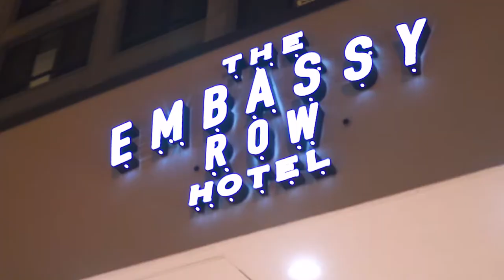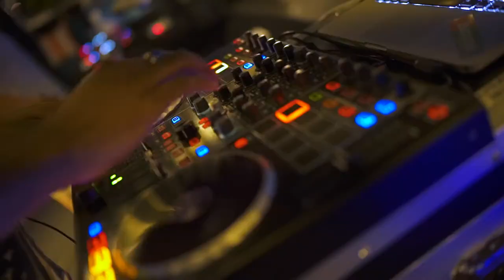Find Your Fun in D.C. at The Embassy Row Hotel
Recently named one of Conde Nast Traveler’s Best Hotels in Washington, D.C., The Embassy Row Hotel prides itself on creating authentic D.C. experiences for travelers far and wide, and locals close to home. Nestled between the historic row homes of Embassy Row in Dupont Circle, The Embassy Row Hotel immerses its guests in activities, events and accommodations that blur the line between local and visitor. Whether you’re coming for an unconventional fitness class and Silent Disco Rooftop views, or you’re coming to spend a few nights, The Embassy Row Hotel embraces all that makes D.C. is the coolest city in America.

Follow our models for updates:
Carla - @spicycandydc
Mel - @rockyorizos
Danielle - @blondeinthedistrict
Barnette - @dcfashionfool
Kelly - @kpietiger

Venues depicted:
Epic Yoga on The Rooftop at The Embassy Row Hotel
Union Market
Compass Coffee
Dupont Circle Farmers Market
The Phillips Collection
Splash Cycle at The Embassy Row Hotel
Silent Disco at The Embassy Row Hotel
Wunder Garten Beer Garden

Visit the embassyrowhotel.com for more information!